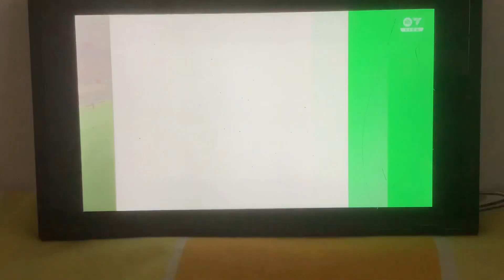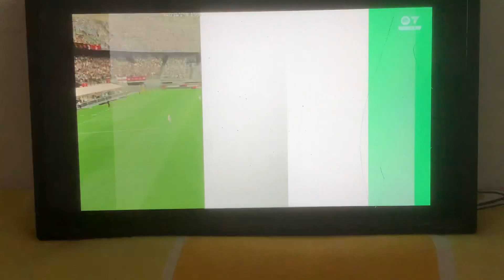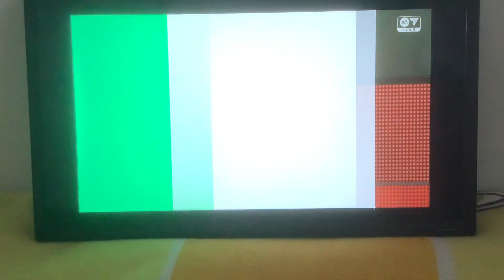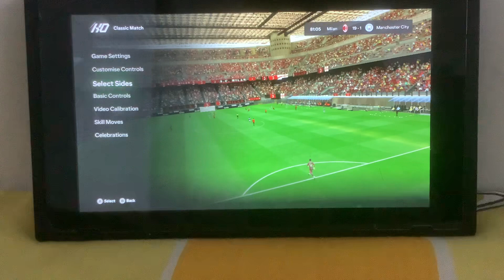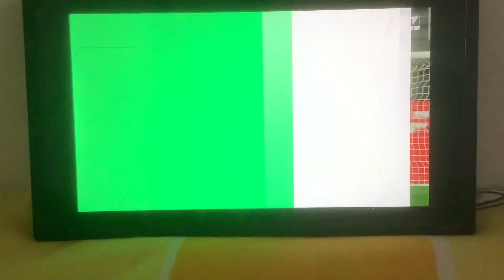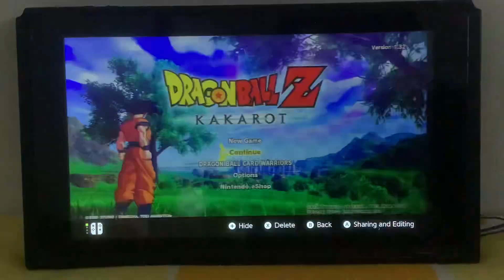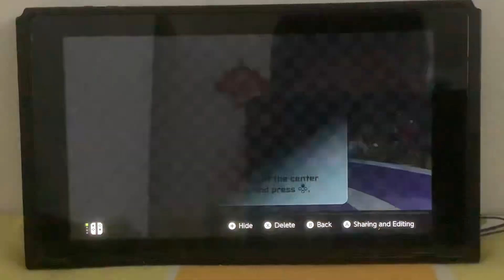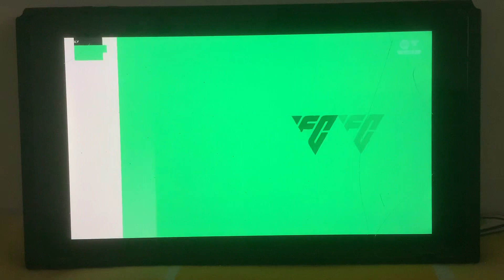Playing EAFC Pt. 4